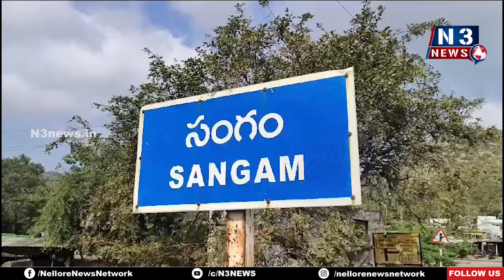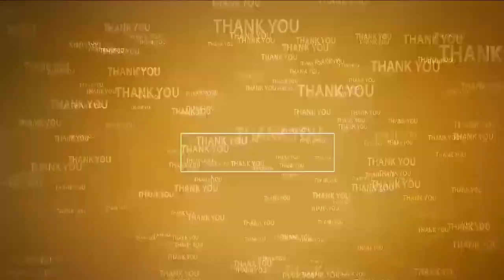గోవింద‌... గోవింద‌..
- సంగం టూ తిరుమ‌ల పాద‌యాత్ర‌
- 19 ఏళ్లుగా పాద‌యాత్ర చేప‌డుతున్నాం